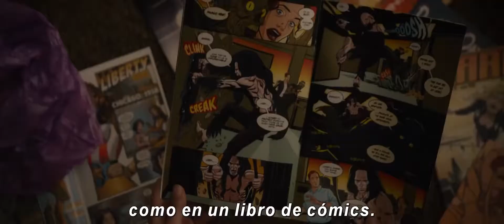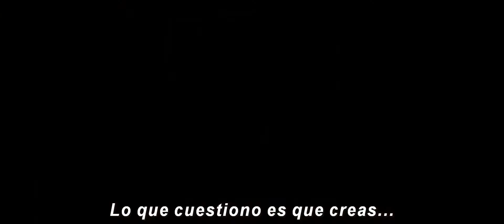Glass Official Trailer #1 HD Subtitulado Cinescondite 2